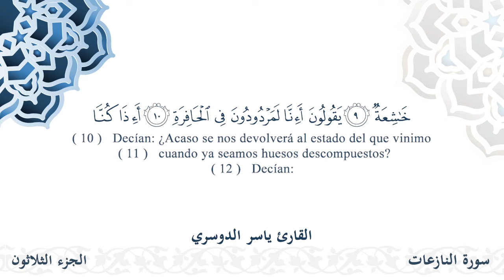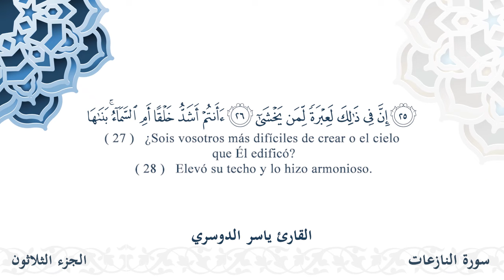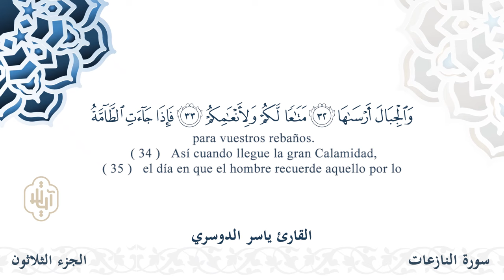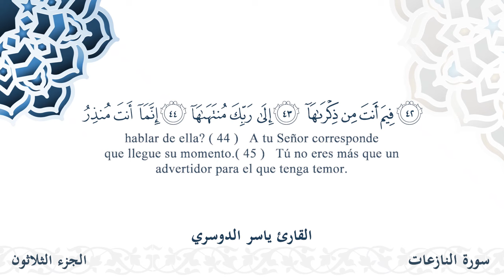سورة النازعات - القارئ ياسر الدوسري | مشروع